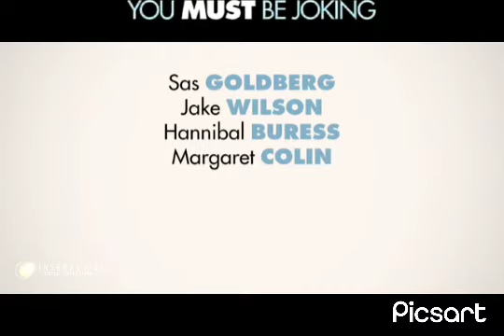You must ne joking trailer